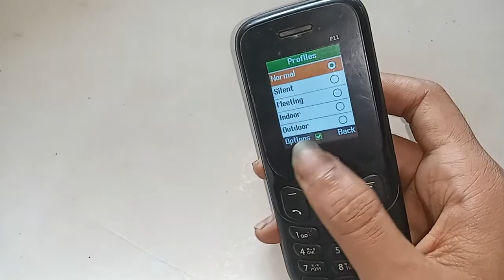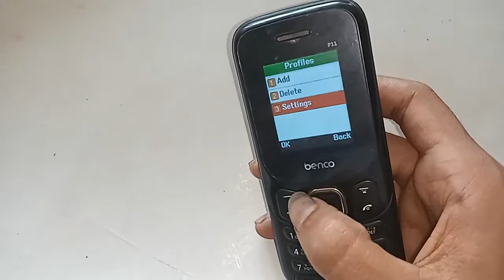Benco p11 Set ringtone Any song // Change ringtone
Now today i will show you how to change ringtone becno p11 phone.